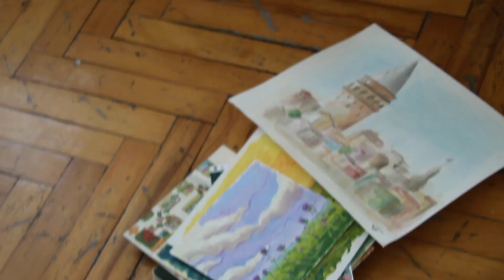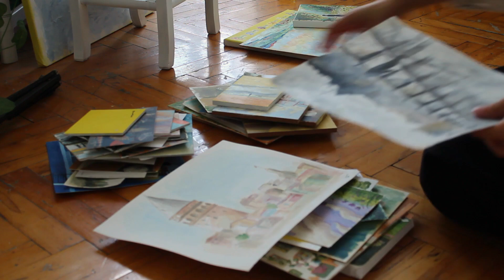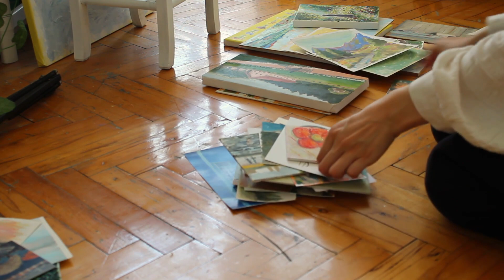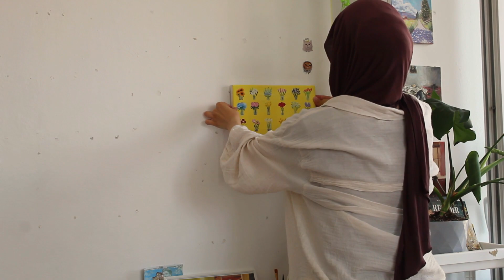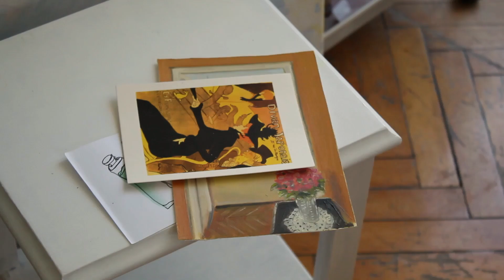the ultimate gallery wall makeover: unveiling the new look 🖼️ re-prime the old paintings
In this video, I'm switching up the paintings on my studio wall. Lately, I've been painting some new pieces, and I felt like my wall was getting a bit busy.

I've also re-primed the paintings I took down because I plan to use them as new canvases later on. I think it'll be really useful!

Hope you enjoy watching! Sending love! ✨